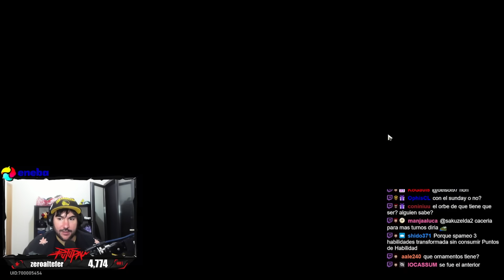¡¿ESTO ES NORMAL?!💥 PRUEBAS DE DAÑO CON FIREFLY (CON y SIN ARTEFACTOS) - Honkai Star Rail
Familia!! Os traigo un video probando el daño de Firefly cuando la comencé a utilizar y me sorprendió lo mucho que pega sin siquiera tenerle buenos artefactos.